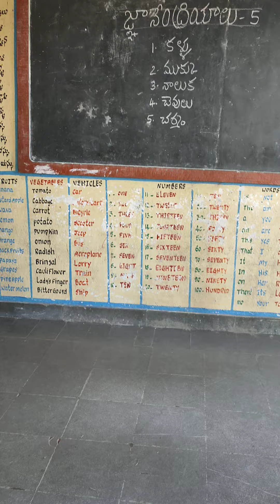జ్ఞానేంద్రియాలు కృత్యం (4 వ తరగతి) EVS